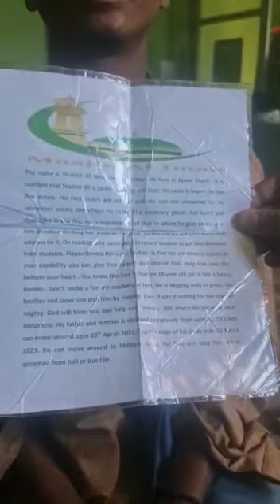Be vigilant while donating Sadkat, Zakat or Kharaat by since many people had procured fake documents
Be vigilant while donating Sadkat, Zakat or Kharaat by Muslims or by non Muslims since many people had procured fake documents & doctors certificates. Plz check the genuineness of a person before donating anything as with this genuine persons were deprived from help. Watch the video till end